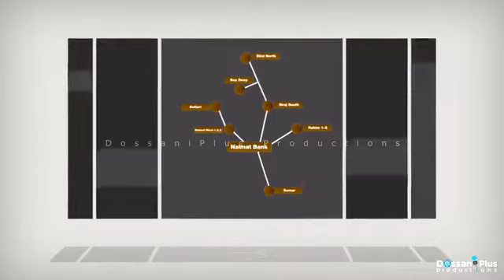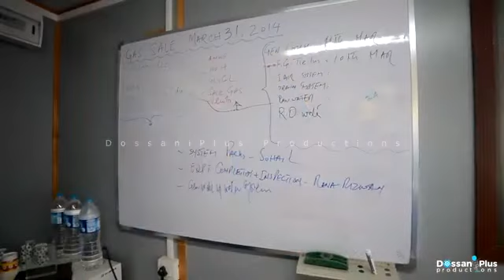Naimat Phase-4 Gas Field Project-UEP United Energy Pakistan Limited